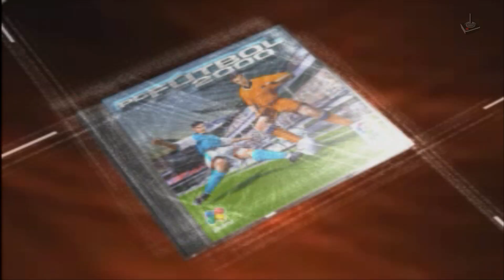PC Fútbol 2000 | Jugando en Español | Parte 41 | JP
Temporada 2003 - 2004 - Serie A

---ATENCIÓN
Esta serie viene del canal secundario Another History  y se traslada al canal principal Juegos Perdidos. Si quieres ver la serie desde el principio completa accede mediante este link

2000 - Dinamic Multimedia (Simulador deportivo)

Simulador de gestión deportiva de fútbol desarrollado por Dinamic. El juego tiene entorno en 3D. Dinamic ha renovado por completo simulador y manager, dándole a todo un aspecto más acorde con los tiempos que corren.

Incluye como mejoras, construccion modular del estadio, un nuevo simulador y la base de datos actualizada para la temporada 99/2000.

Disfruta de esta joya en el Canal Another History.

Requisitos:
Procesador AMD o Pentium 150Mhz
RAM: 32 MB
Disco duro: 200 MB para la instalación,
Tarjeta gráfica compatible con DirectX 7
Tarjeta de sonido compatible con DirectX 7

Después de muchas pruebas en sendas máquinas virtuales, con errores, el programa me funciona sin problemas en Windows 7 x64. He leído que no a todos les funciona. He puesto la compatibilidad  con Windows 98 y la resolución a 800x600